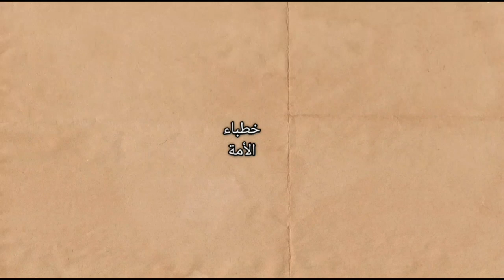هذا بيان للناس و هدى و موعظة للمتقين